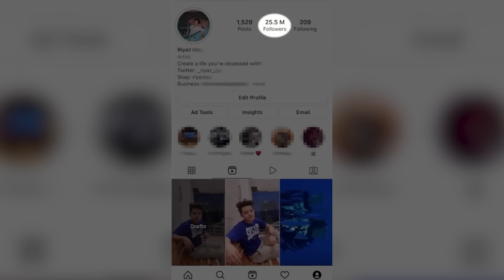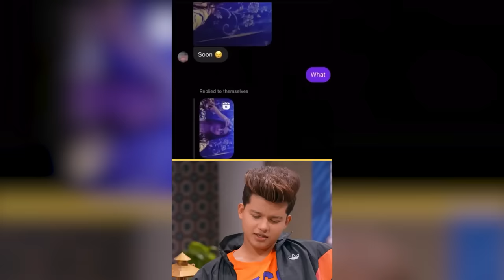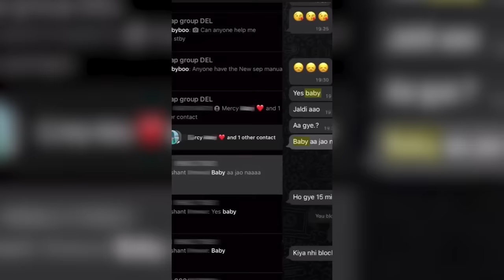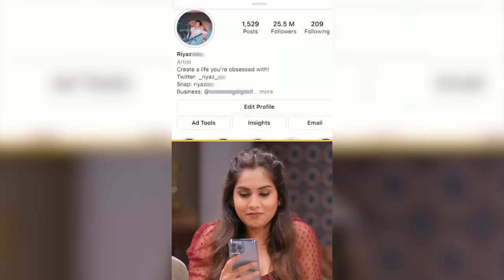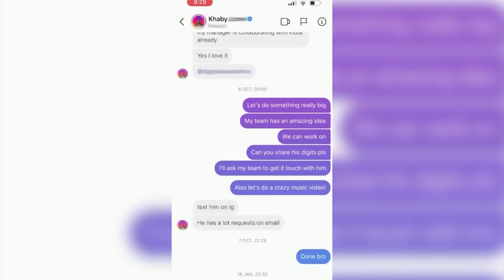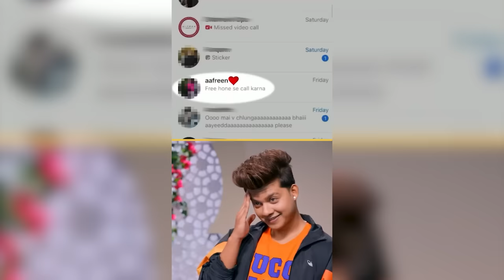RIYAZ ALI KI NIBBI GIRLFRIEND REVEALED !! RAJAT PAWAR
CHote chote bcche date pr jaa rhe he or waha jake kesi bate kr rhe he aao dekhe or hase and haan abhi hi subscribe kardo channel nahi to fir bologe kaha gaya use dhundho ☺️

dhanyawad.